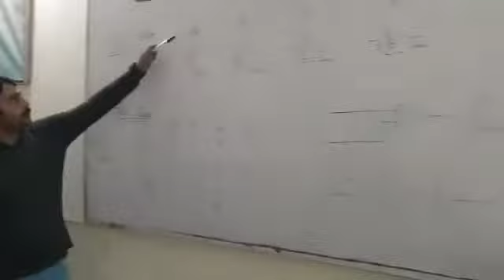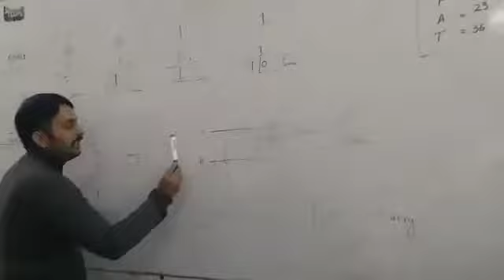Half adder. Digital electronics.digital logic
Video from warraich_chinartulip